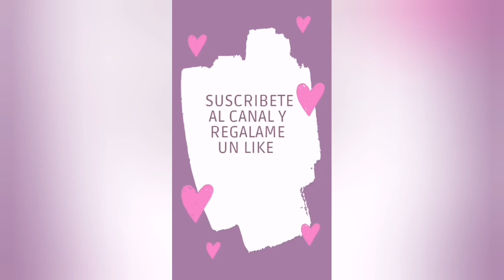Calle Carranza, zona centro de Monclova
Un recorrido "en carro" jaja aclarando, por la calle Carranza de monclova. Espero que lo disfruten. Bendiciones